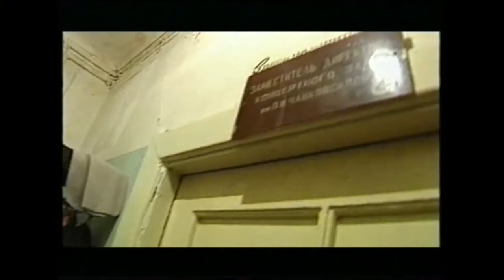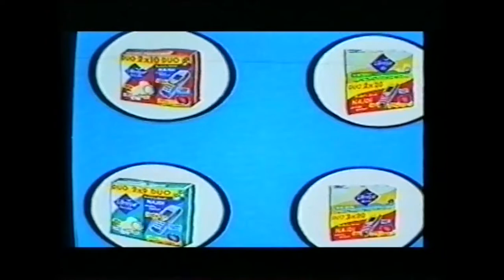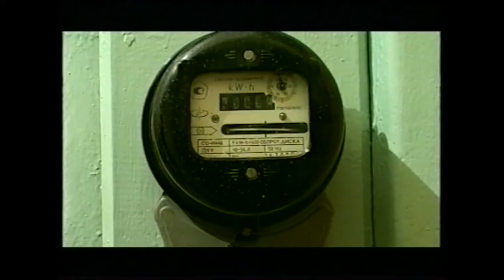Pavel Karmanov on the Kontext film by Alexey Khanyutin 1998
33 года, как я стал москвичом. В 1978 Я ПОСТУПИЛ в Ц М Ш.
Спасибо дорогой моей ЛЮБИМОЙ маме Лидия Карманова (82), только благодаря ей мы, спустя 8 лет скитаний по Подмосковью (Серпухов, Воскресенск, Жуковский, десятки съемных квартир)
ВЪЕХАЛИ в коммуналку на ЩИПОК, где прожили счастливые 17 лет, где не переводились гости. Эпизоды со мной из великого фильма КОНТЕКСТ Алексей Ханютин и Екатерина Меликсетова. спустя 33 года я закончил все дела по строительству и благоустройству своей студии и наступило благоденствие